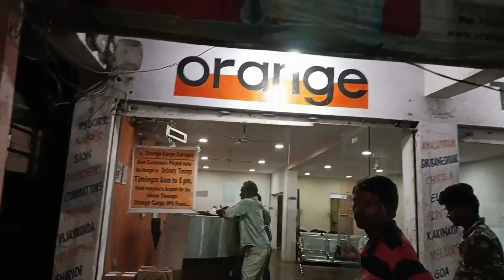ఓల్డ్ భాత్రూమ్.. లీకెజ్స్. ఈ విధగా చెయ్యండి లీకెజ్స్ ఎప్పటికీ రావు.. NSC agencies Waterproofing...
waterproofing bhathroms. leakeges.waterproofing .. NSC agencies Waterproofing ###